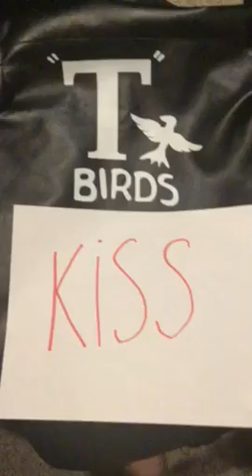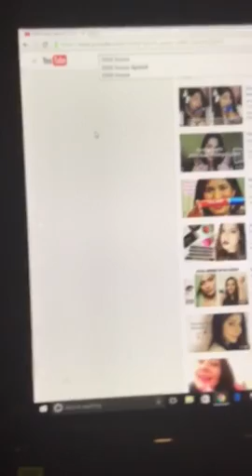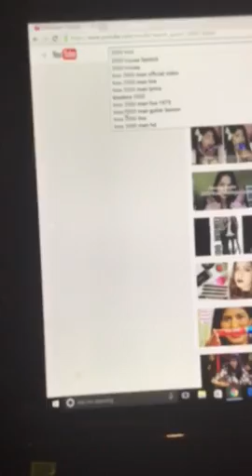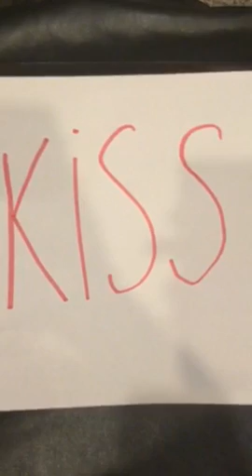grease vs kiss p.2